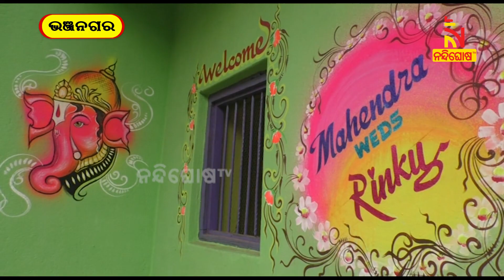ପୁରାତନ ଢଙ୍ଗରେ ବିବାହ ସମ୍ପନ୍ନ , ଶଗଡରେ ବସି କନିଆ ଗଲା ଶାଶୁଘର | Nandighosha TV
ଆଧୁନିକ ଯୁଗରେ ହେଲା ନିଆରା ବାହାଘର। ଶଗଡ଼ ଡୋଲିରେ ଆସିଲା କନ୍ୟା । ପୁରାତନ ଢଙ୍ଗରେ ସମ୍ପନ୍ନ ହେଲା ବିବାହ ଉତ୍ସବ । ଗଞ୍ଜାମ ଜିଲ୍ଲା ଜଗନ୍ନାଥ ପ୍ରସାଦ ବ୍ଲକ ଅନ୍ତର୍ଗତ ଵାଙ୍କତରାଗ୍ରାମର ନିଆରା ବାହାଘର ।

* DishTV Channel No: 1367
* Airtel Digital TV Channel No: 611
* TATASky Channel No: 1779
* hathw@y Channel No: 731
* Ortel Channel No: 707
* Videocon d2h Channel No: 840
* SITI Channel No: 17 & 458
* GTPL Channel No: 719
* SUN Direct Channel No: 667
* Asianet Channel No: 219